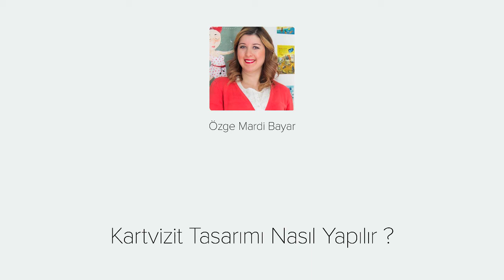Kartvizit Tasarımı Nasıl Yapılır - Videmy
Kartvizit Tasarımı Uygulama Video eğitim Setine hoşgeldiniz. Bir firma için en küçük tanıtım aracı olan kartvizit nedir? Sorusuyla başlayarak, Adobe Illustrator ile tasarımdan baskıya kadar sürecin püf noktaları sizlerle paylaşacağız.
Videmy iyi öğrenmeler.